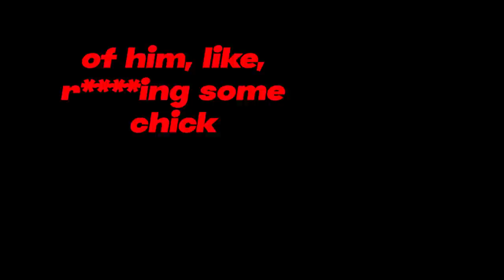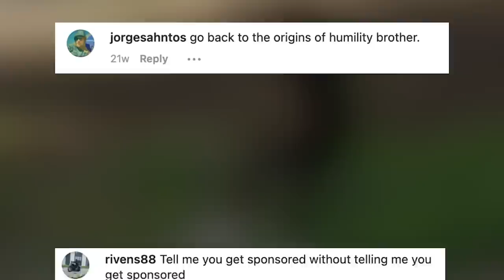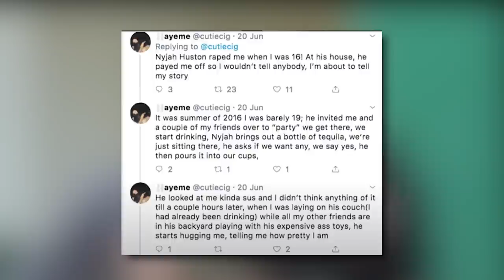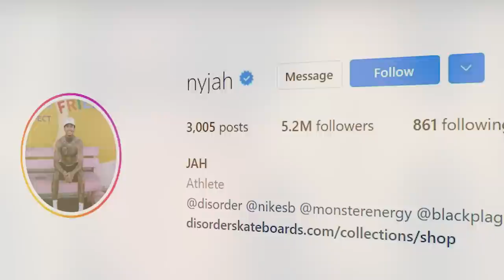Nyjah Huston's Secret Sex Scandal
Nyjah Huston is a talented skater who dominates competition but his behaviour outside of skating is why he is the MOST HATED Skater of All  Time.